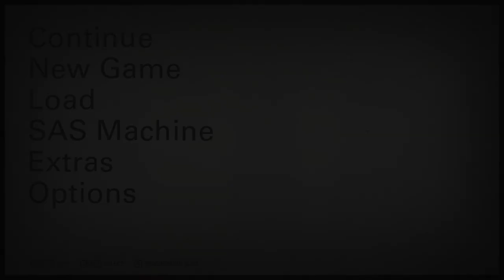Shotgun | Wolfenstein-II #0005 | ( HINDI )